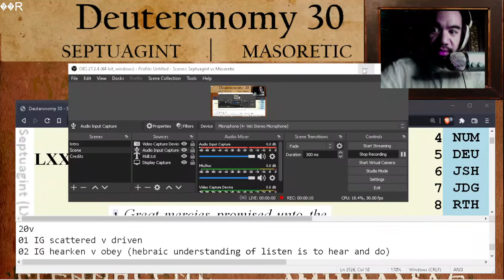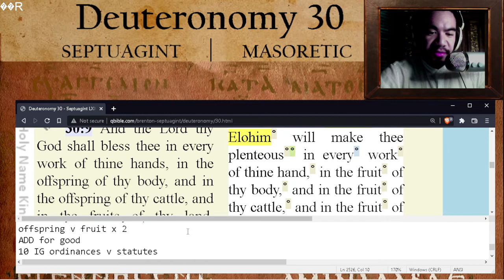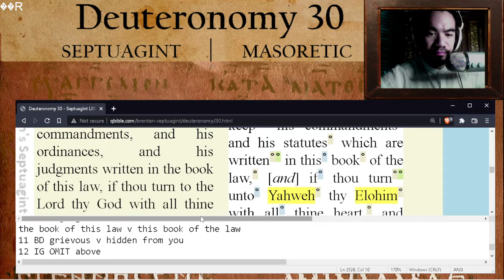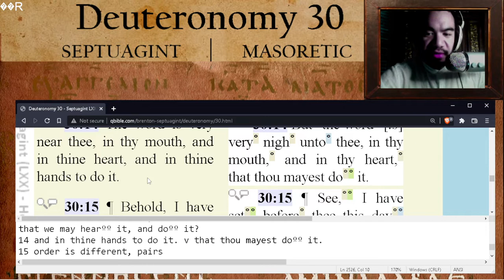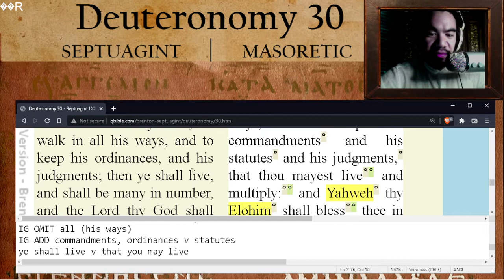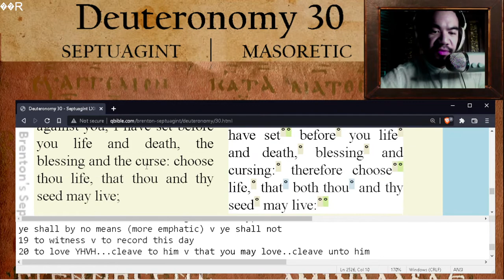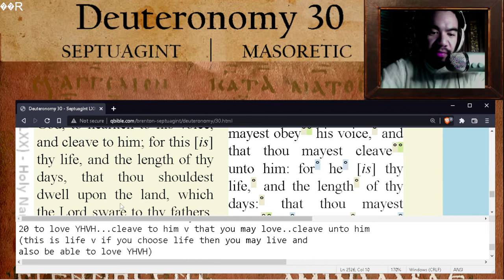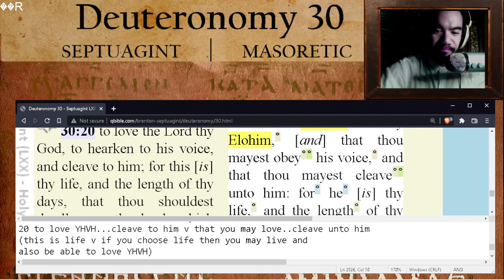Deuteronomy 30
DEU 30
20v
01 IG scattered v driven
02 IG hearken v obey (hebraic understanding of listen is to hear and do)
03 IG ADD your Elohim
SD heal thine iniquities v turn thy captivity
04 SD if thy dispersion v if of thine be driven out
(collective dispersion v individual dispersion)
05 IG OMIT from thence (there where you were scattered)
06 SD purge v circumcise
07 IG ADD all (these curses)
08 IG CD hearken v obey
09 bless you v make you plenteous
offspring v fruit x 2
ADD for good
10 IG ordinances v statutes
IG OMIT judgments
the book of this law v this book of the law
11 BD grievous v hidden from you
12 IG OMIT above
and we will v we may hear
13 to the other side of the sea v go over the sea
and make it audible to us, and we will do it? v
that we may hearºº it, and doºº it?
14 and in thine hands to do it. v that thou mayest doºº it.
15 order is different, pairs
16 If thou wilt hearken to the commands of the Lord thy God,
which I command thee this day, v
In thatº Iº commandºº thee this day
IG OMIT all (his ways)
IG ADD commandments, ordinances v statutes
ye shall live v that you may live
IG OMIT all (the land)
17 heart change v heart turn away
go astray v be drawn away (you are accountable v someone else influences you)
18 declare v denounce (to declare to inform v to condemn,
formal announcement of the ending of a treaty)
ye shall by no means (more emphatic) v ye shall not
19 to witness v to record this day
20 to love YHVH...cleave to him v that you may love..cleave unto him
(this is life v if you choose life then you may live and
also be able to love YHVH)
for this [is] thy life v forº heº [is] thy life
(these commandments are your life,
how you should live what directs your life v He is your life
(we know he is the source of our life)
should dwell v may dwell